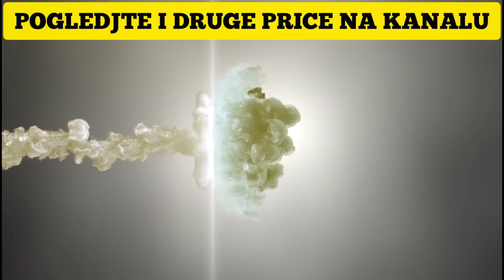Momka nisam ni vdjela a udali me,majka me udala.Prica Dragica Bozicina sestra